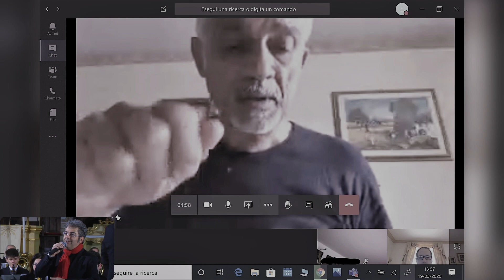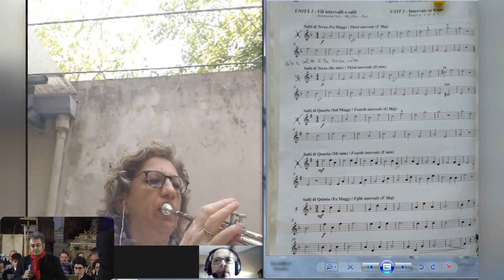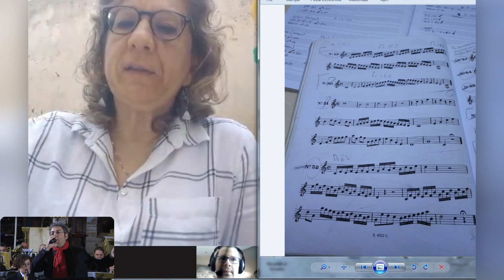Lezioni da casa X settimana (dal 18 al 23 maggio 2020)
All'interno della Banda città di Modica "Belluardo-Risadelli" vi è la Scuola Musicale Gratuita "Peppino Galfo" che già dal 16 marzo 2020 si è attivata per le lezioni a distanza a causa del COVID19.
Dedichiamo la X settimana di lezioni da casa a Chi ha lottato per tutti noi (pagando con la vita) ed esprimiamo a tutti voi la nostra speranza con il brano "Nessun dorma" eseguito durante il III concerto di Natale nel 2017.
Tenore M°Dario Adamo.
Buona visione, buon ascolto.

Direttore Scuola  M°Corrado Civello
Insegnante di Flauto M°Antonella Linguanti
Insegnante di Flauto M°Nelli Italia
Insegnante di Clarinetto e teoria e solfeggio M°Corrado Civello
Insegnante di Ottoni in generale M°Sergio Civello
Insegnante di Sax  M°Gianpiero Fronte
Insegnante di Percussioni  M°Stefano Cianci

I nostri sostenitori:
TecnoNatura
Cafè Aruci
Termo Impianti Giannone
SM di Salvatore Modica
Caffè del Corso
Esseci Service
Pulino Pasticceria
Cataldi Costruzioni
Ragusa Marmi
Banca Agricola Popolare di Ragusa
Contea Scavi
Comune di Modica
Regione Sicilia
Anbima Sicilia

ed in particolar modo PORTELLI CONCETTA - promotore finanziario